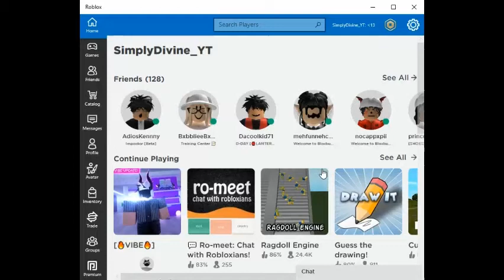ANIMATIONS MOCAP!!! (ADMIN)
CuteFlower Gaming